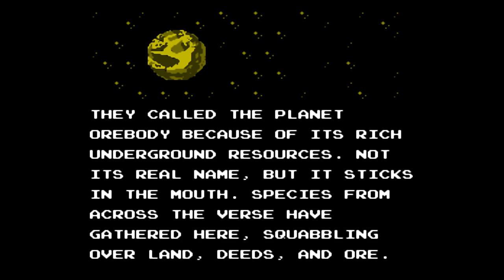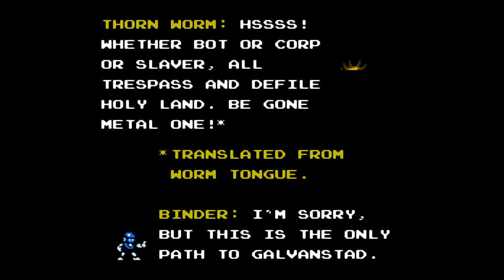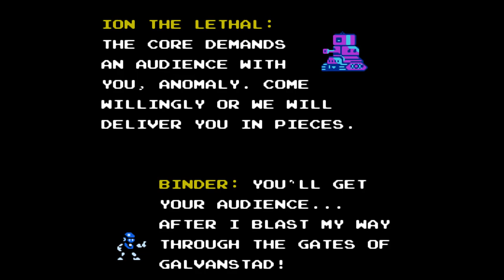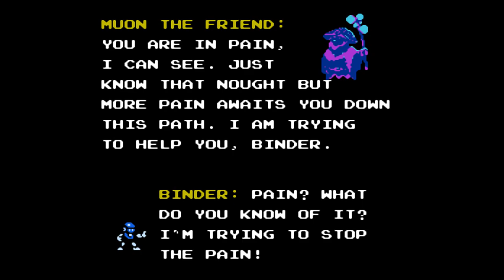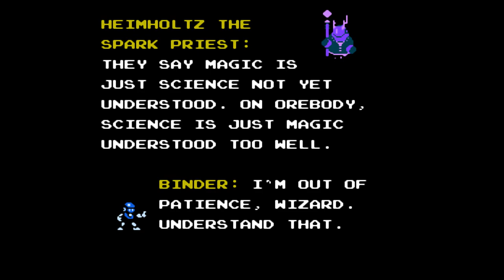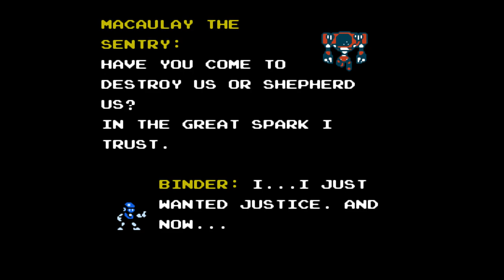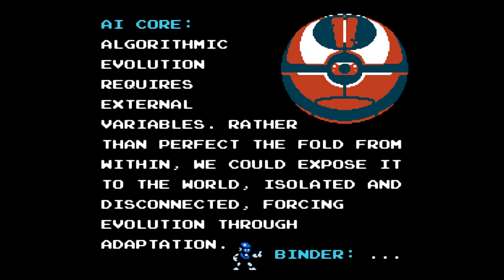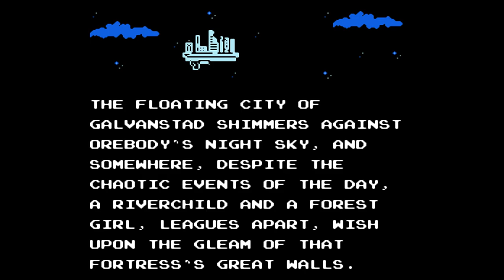Orebody Binder’s Tale (Homebrew) NES - Walkthrough (Full Game)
GAME
Orebody: Binder’s Tale is a linear platform shooter for the NES that takes place on the alien world of Orebody. As an orphaned battle bot named Binder, players fight their way to the Floating City of Galvanstad, a hovering A.I. fortress, to confront their makers and avenge the death of their mentor.
Orebody: Binder’s Tale is part of the larger Orebody transmedia narrative universe. On the planet of Orebody, life is a struggle, alien factions quarrel, and power comes from deep in the ground.

FEATURES
Fast-paced run and gun gameplay!
Expand your move set as you progress!
Run, Gun, Jump, and Dash!
Traverse five unique levels!
Wield five weapon types!
Battle 15 vicious bosses!
Uncover the secrets of Galvanstad!

Developer: John Vanderhoef
Platform: NES
Genre: Action, Shooter
Release Date: 2022